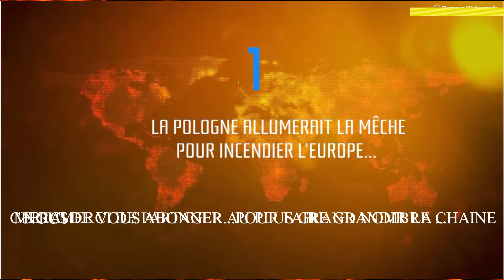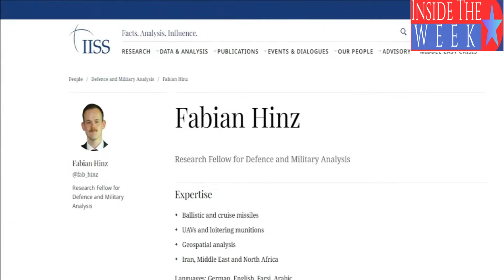ISRAEL & WASHINGTON SONT AUX ABOIS - DOME DE FER INEFFICACE. Par Jesse JILL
POU CONTRIBUER AU SOUTIEN LOGISTIQUE DE LA CHAINE /
 ou :
Merci par avance pour votre participation...